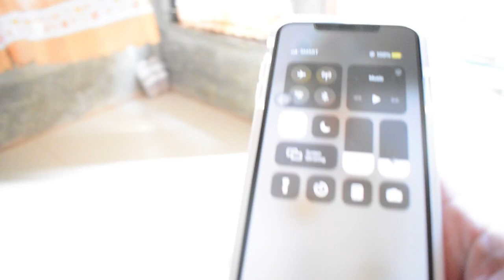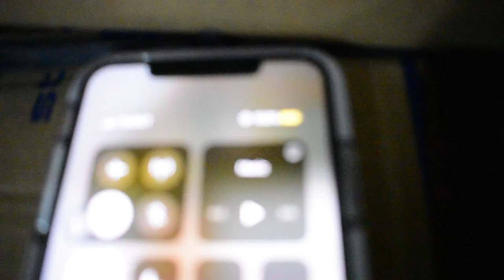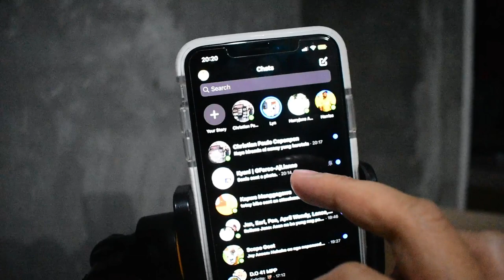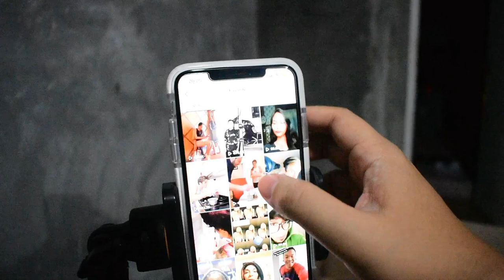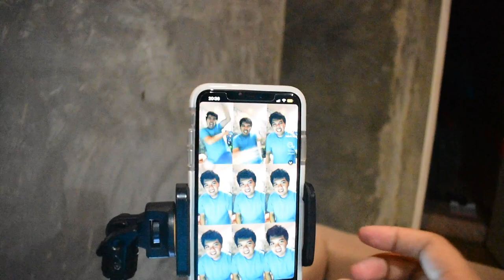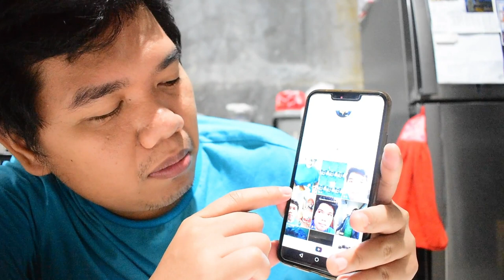Enhance Community Quarantine Did this to me (My First Vlog)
What to do during the pandemic crisis.

Here are some "to-do-list" you can try during this home quarantine.
1. learn how to cook.
2. learn how to do things that you don't usually do.
3. sleep a lot.
4. embrace the world of social media.
5. and many more. Just to get you staying at home.

Please do check out this website for the music/creative commons I used on this video.